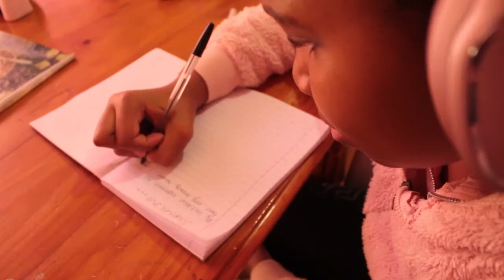Be your best comfort zone - PSA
This is dedicated to everyone who finds themselves trapped during this lockdown period and who feels alone - not only physically trapped but also emotionally and mentally trapped. A guide yo the lockdown all as a journey to a desired self-care journey.